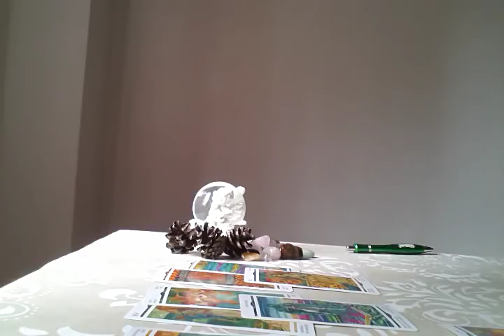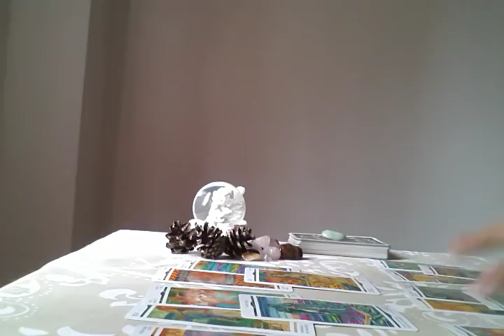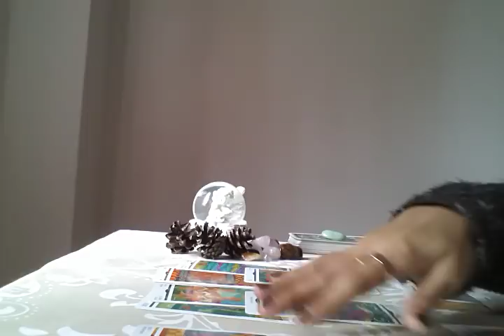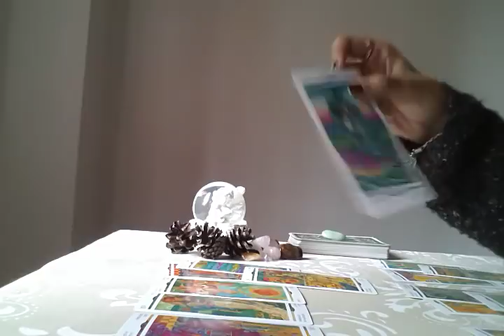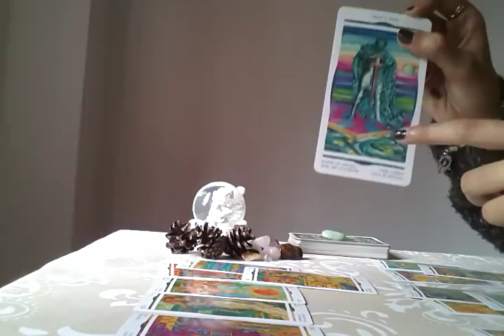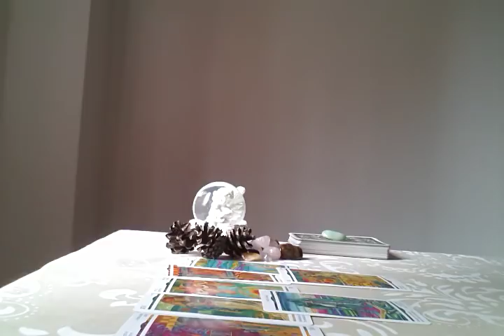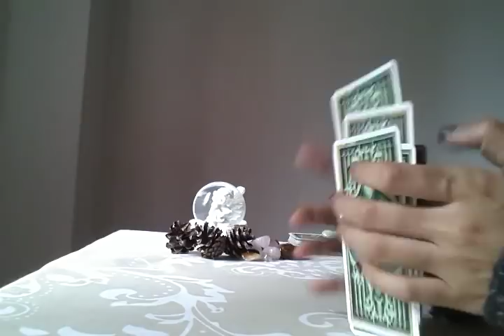GEMINI, CHASING THE ELUSIVE BUTTERFLY - MAY 2018 TAROT READING